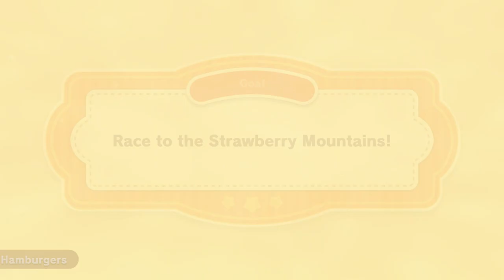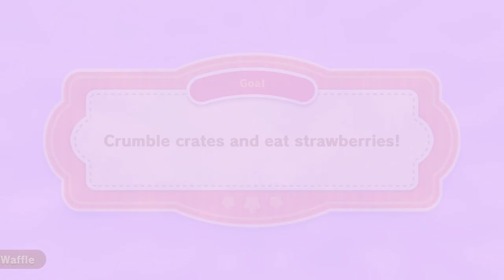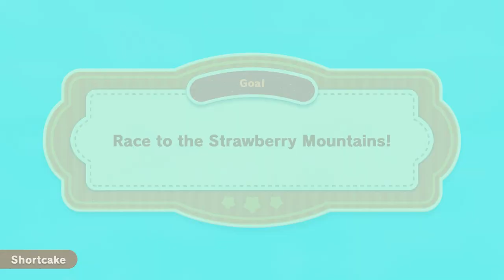Kirby's Dream Buffet - Gourmet Grand Prix Compilation (2 players)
We play Kirby's Dream buffet for Nintendo Switch. The most delicious Kirby gameplay you'll ever see.
We play Gourmet Grand Prix 3 times and a solo minigame. There is no story mode in this game but it's fun anyway. We hope you enjoy the video.

P1 is played by Myrte.
P2 is played by Leon.

Timestamps:
00:00 - Intro
01:42 - Gourmet Grand Prix
08:33 - Gourmet Grand Prix 2
16:05 - Gourmet Grand Prix 3